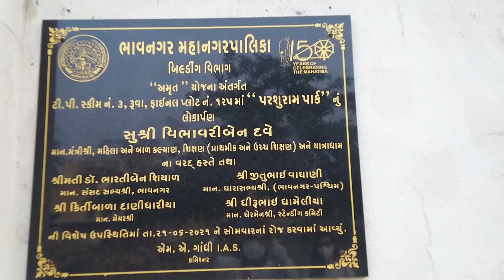Vlog 3 - Parshuram Park Garden BMC, Bhavnagar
ગુજરાતના ભાવનગર શહેરમાં સુભાષનગર વિસ્તારમાં આવેલા પરશુરામ પાર્ક નો Vlog આ વિડીયોમાં રજૂ કરેલ છે.